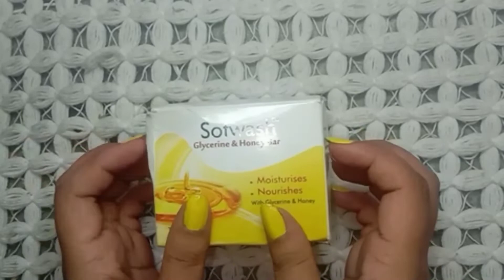l Yellow triggers l #8